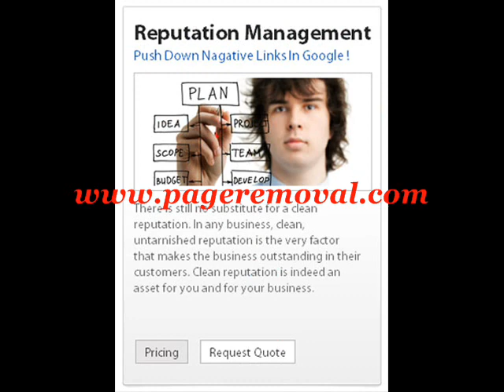Negative search engine results removal